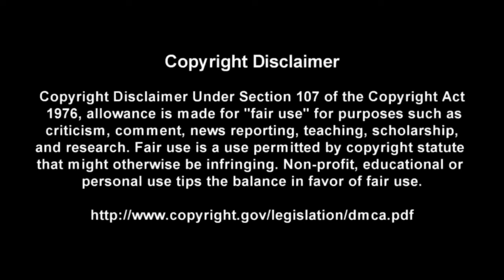Blind Faith - Warrant - Lead Guitar TABS Lesson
This is a practice tool I put together With the help of Songsterr to help My fellow DadRockers  learn the main guitar parts for Blind Faith by Warrant

Intro: (0:00)
Video: (0:37)